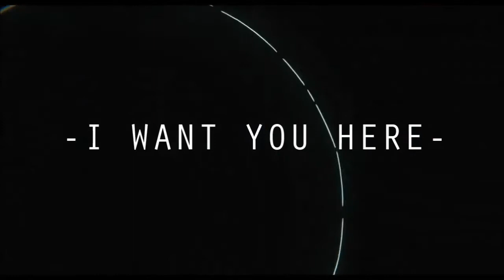A Silent Voice 「AMV」 - I want you here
Anime Used: A Silent Voice